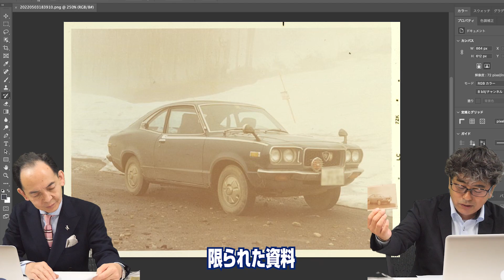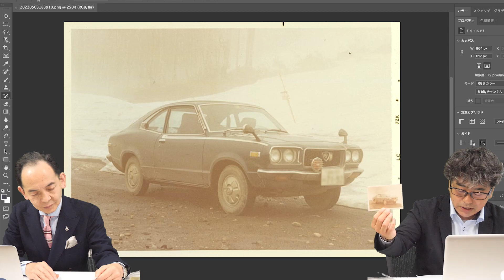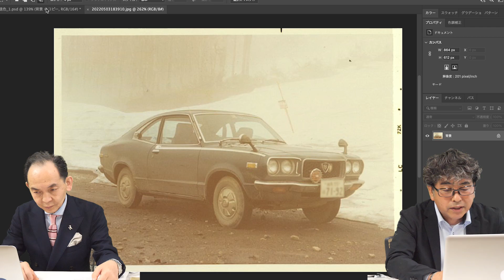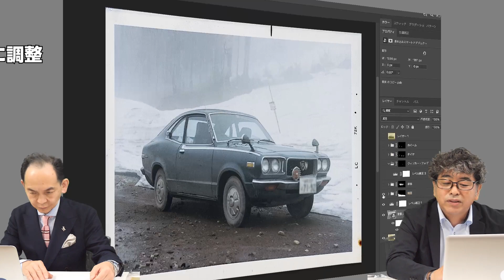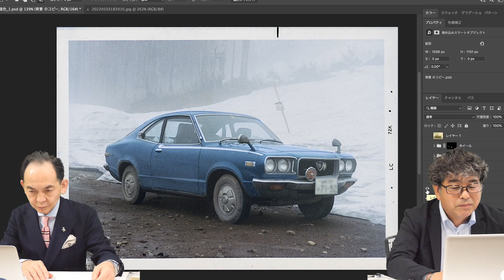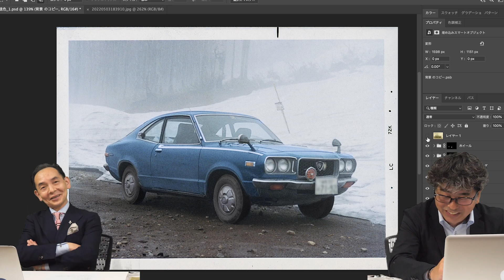1972年撮影・マツダサバンナRX-3の色褪せた写真を復活させてみました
昭和47年に撮影。色がすっかり褪せてしまった昭和の名車「マツダ・サバンナRX--3」。photoshopで当時の色「メタリックブルー」に戻してみました。

コメント、ご意見を頂けると嬉しいです。

★古い写真のデジタルリマスター・修正・修復